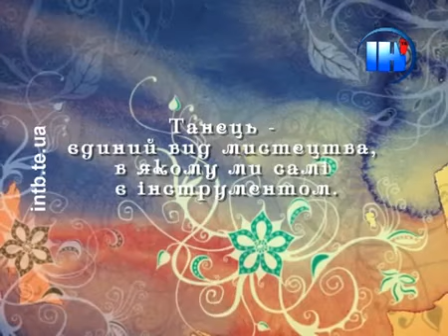Таємниці сходу з Натою Тамані. Фольк.